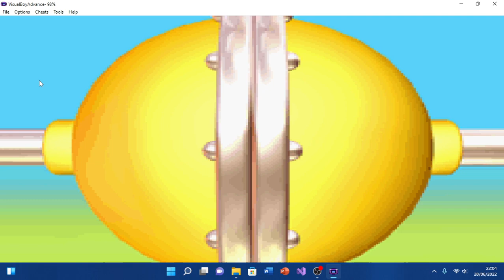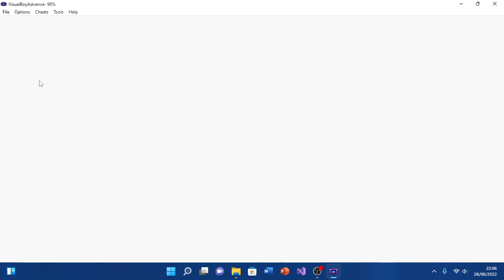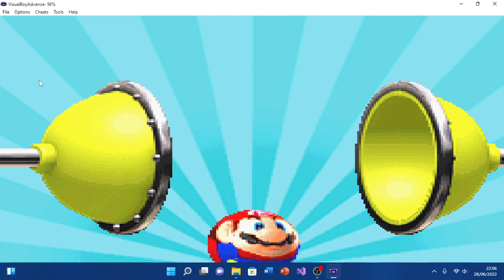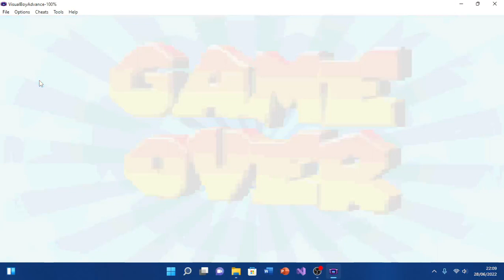el juego dificil de mario pinball - the difficult game of mario pinball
español

este juego se pone muy dificil no me critiquen de lo que soy malo jugando solo que el nivel cuesta pasar

english

this game gets very difficult do not criticize me for what I am bad at playing only that the level is difficult to pass